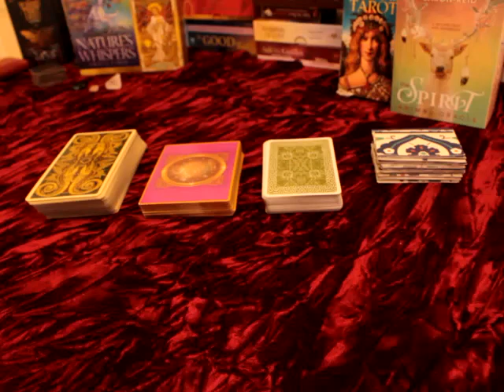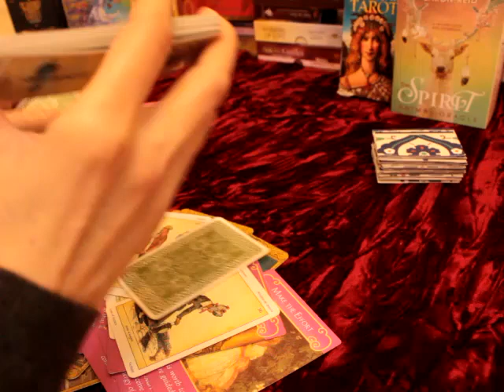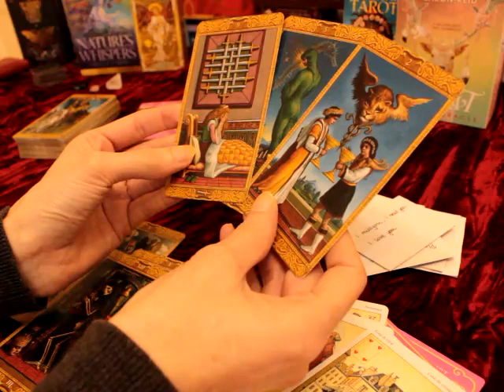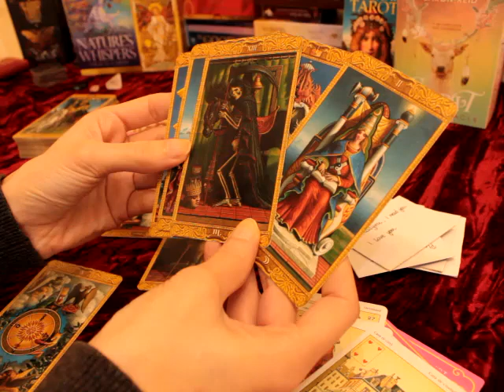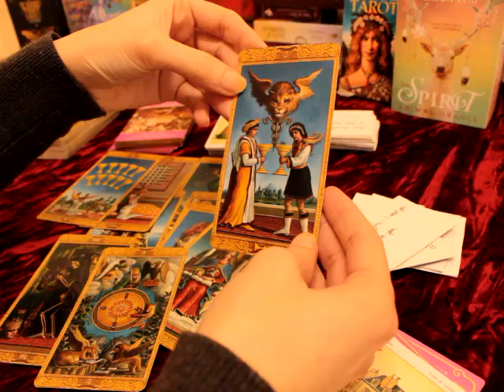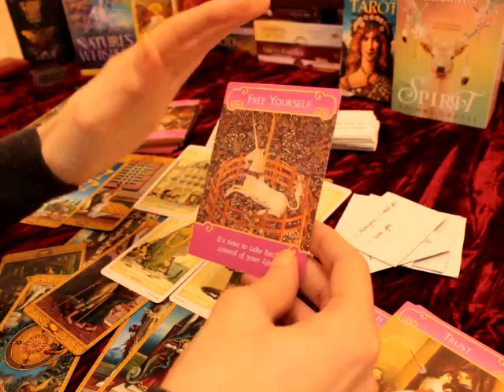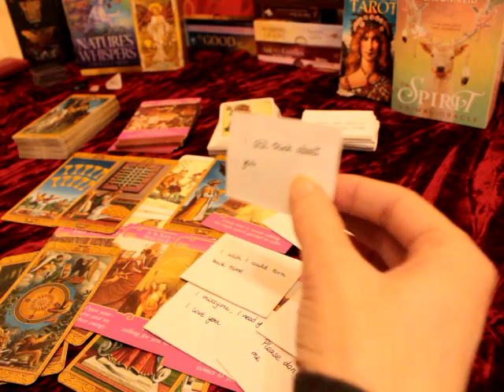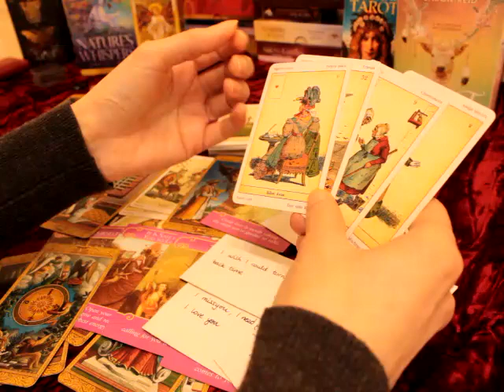DM to DF 💗 I promise I'll open my heart & message you soon 😢 Emotional love letter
Channeled love letter from divinemasculine to divinefeminine

Beth  💜